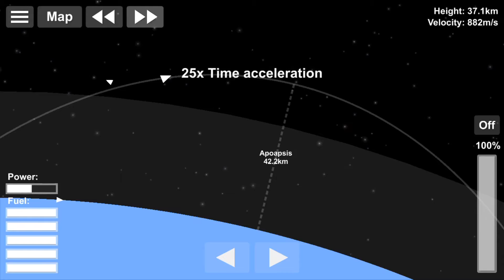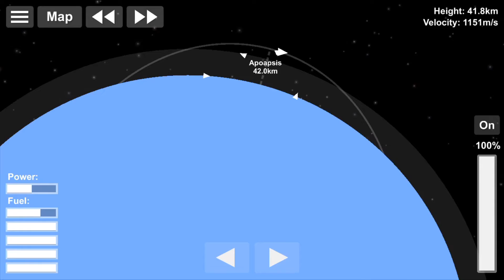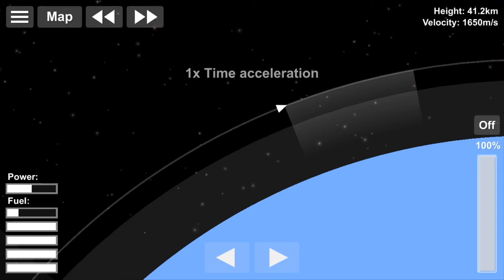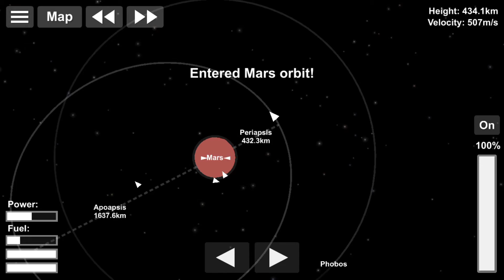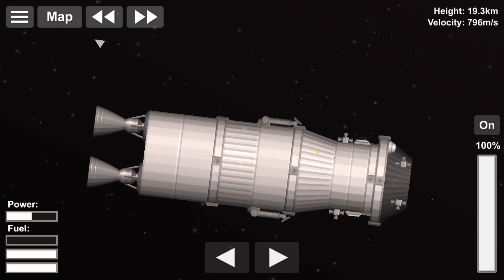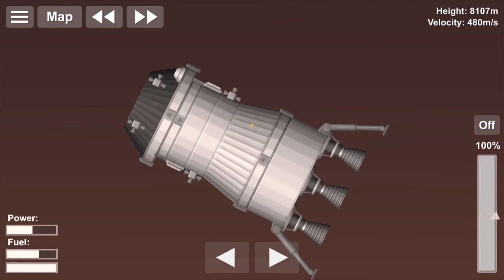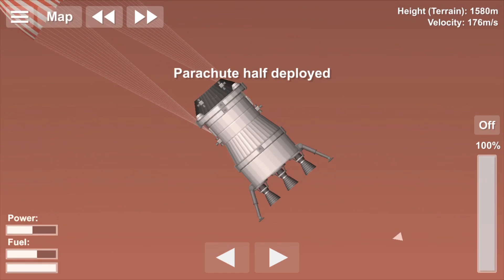Operation Apoikismós Part 5. Stranded. Spaceflight Simulator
Today in Spaceflight Simulator we got stranded on mars. In tomorrow’s video we will rescue our stranded astronauts.